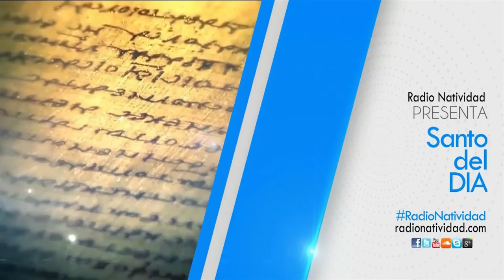SANTO DEL DIA. JUEVES 21/05/20 FRAY JUAN DUQUE